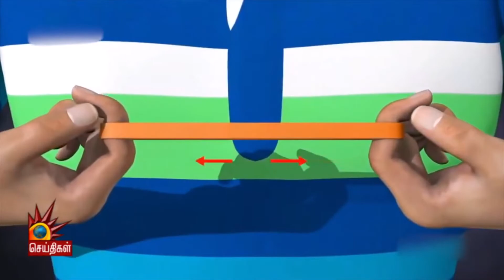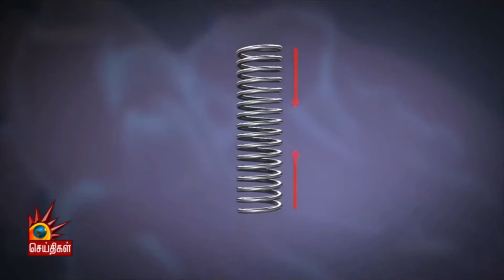ஆற்றல் சக்தி மற்றும் இயக்க சக்தி - Potential energy and kinetic energy by Hemakumar.H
Potential energy is energy stored in an object due to its position or arrangement. Kinetic energy is energy of an object due to its movement - its motion.